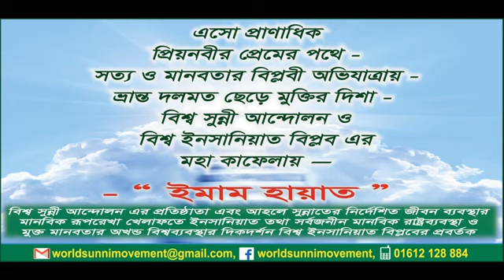Imam Hayat Is Great | Professor Of Dhaka University Dr. Ataur Rahman Miyazi Sir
বি-বাড়িয়া জেলায় বিশ্ব সুন্নী আন্দোলনের ঈদ পুনর্মিলনী ও সালাতু সালাম মাহফিল এ অধ্যাপক আল্লামা ডঃ আতাউর রহমান মিয়াজী (ঢাকা বিশ্ববিদ্যালয়) এর বক্তব্যের অংশবিশেষ-2